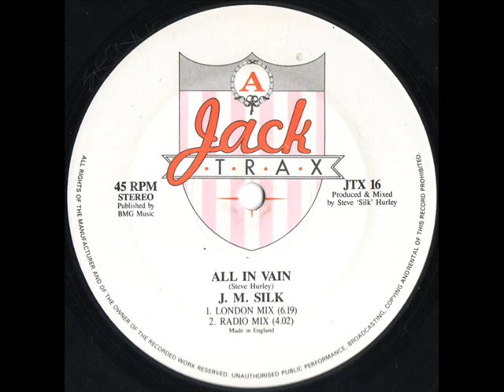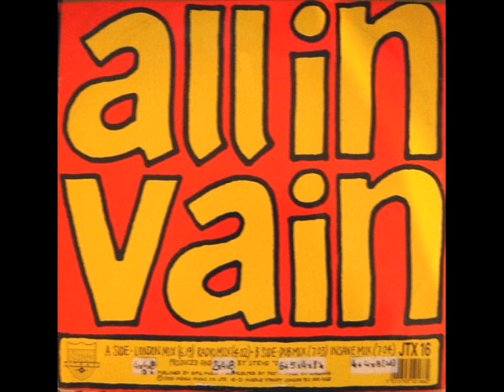J M Silk All In Vain London Mix